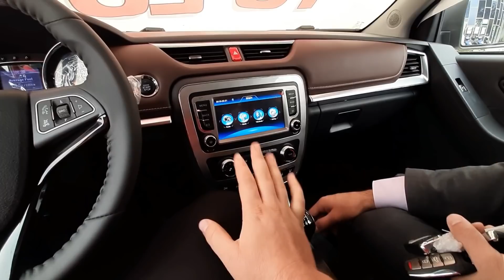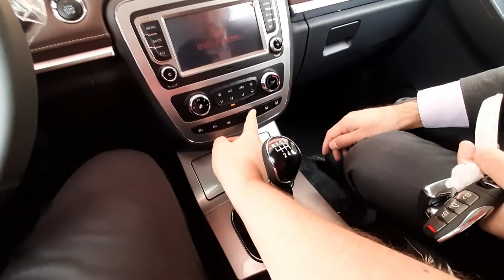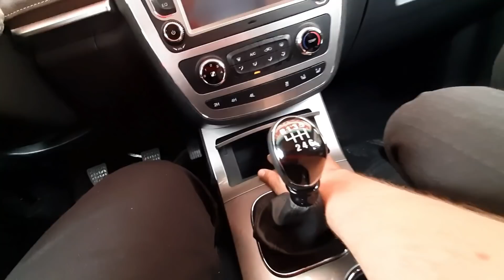ЖИЗЗАХДА К,УРИЛГАН ЗАВОДДА ИШЛАБ ЧИКАРЛГАН АВТОМАБИЛАР GWK ОЗБЕКЛАРНИНГ ЖОНИГА ОРО КИРАДИ GM ДАМ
ЖИЗЗАХДА К,УРИЛГАН ЗАВОДДА ИШЛАБ ЧИКАРЛГАН АВТОМАБИЛАР GWK  ОЗБЕКЛАРНИНГ ЖОНИГА ОРО КИРАДИ GM ДАМ БЕРАДИ

АВИАБИЛЕТ СОТИБ ОЛИШ УЧУН
ГОРОД МОСКВА, МЕТРО  ШОССЕ  ЭНТУЗИАСТОВ

://sofsavdo.ru/
1. 2 ОЙДА СОЧ ёки СОКОЛ ЧИКАРАДИГАН
2. 1 ОЙДА 8-10КГ СЕМИРТИРАДИГАН ЁКИ АКСИНЧА 7-10 КГ ОЗДИРАДИГАН
3. Эркаклар Бел Кувватини 5 баробар Оширадиган
4. Гемарой, Ок Дог ва Псариязни Йукотадиган .